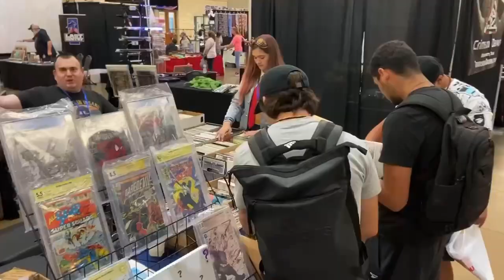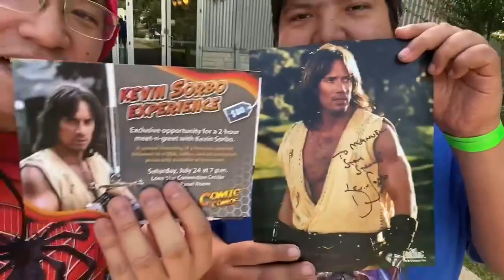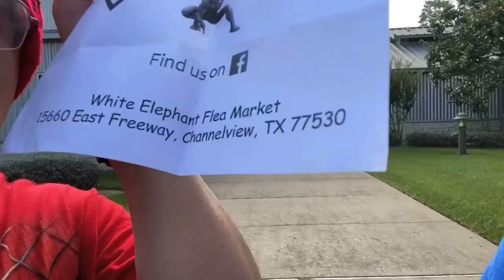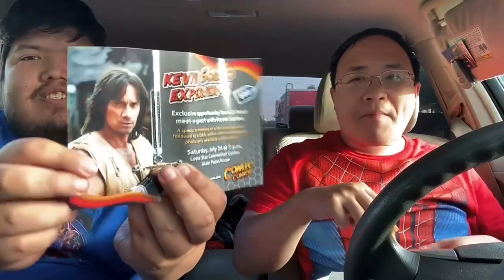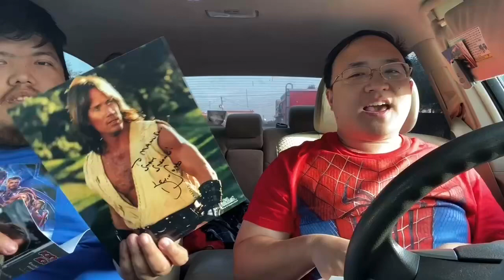Comic Conroe 2021 (Cosplay and Vendors)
PSN: davidakhoa
Xbox Live: davidakhoa
Steam: davidakhoa